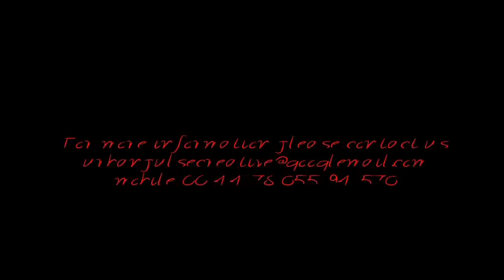Diamond meets Gold Finger- URBAN PULSE